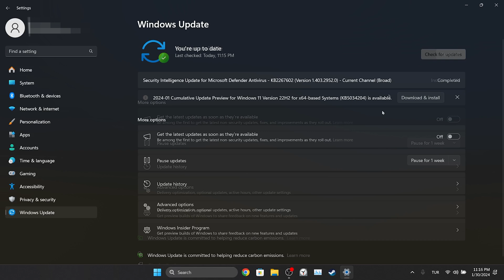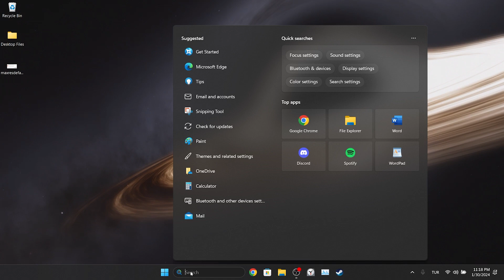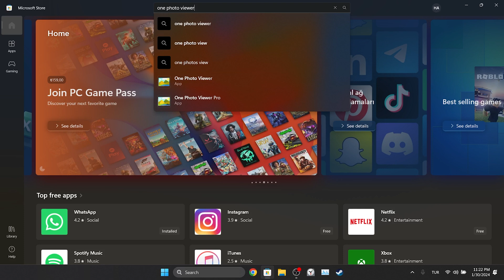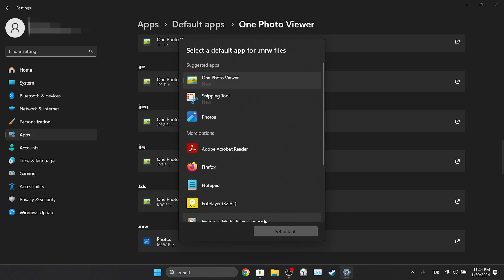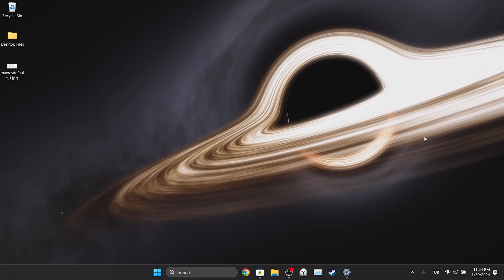[FIXED] Microsoft Photos Files System Error (-2147219196) | Fix Microsoft Photos Not Opening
Here's how to fix microsoft photos file system error (-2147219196). This error is searched as microsoft photos file system error 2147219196 and Microsoft Photos Not Opening. And in this video I showed you how you can fix this issue easily.

Video Parts:
00:00 Info&Intro
00:30 Check that Windows is up to date
00:50 Update Photos app
01:18 Repair Photos
01:55 Delete&Reinstall Photos
02:42 Use another app instead of Photos
04:06 Ending&Outro